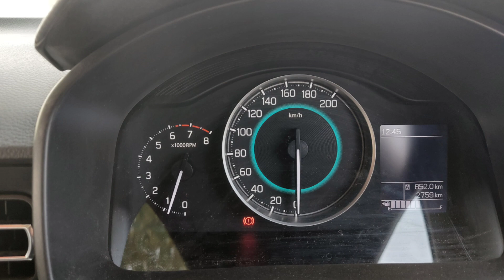ठंड में सुबह Car का High RPM होने पर क्या करना चाहिए । Car Cold Start - Dos and Don'ts.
Namaskar Doston,

In this video I have explained about car cold start problem and it's root cause , I have also shared few tips which you must follow in order to avoid wear and tear and have a long lasting life of car.